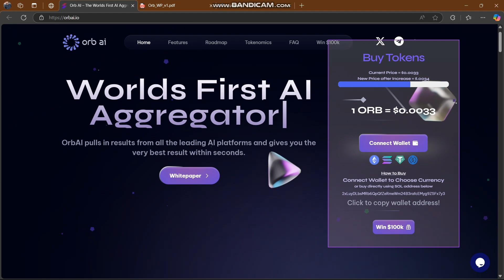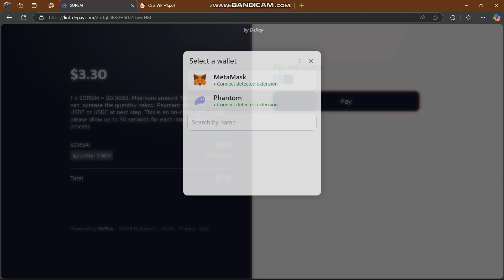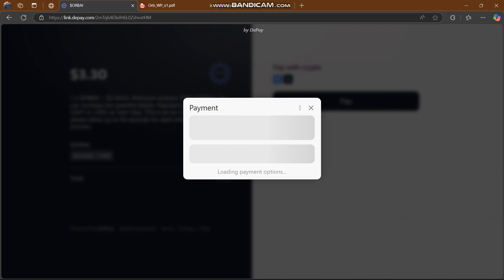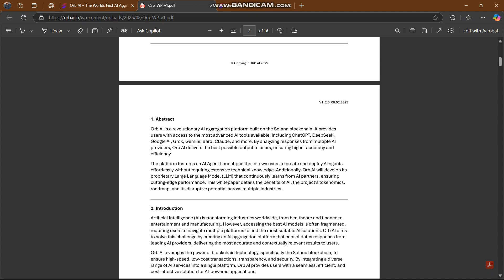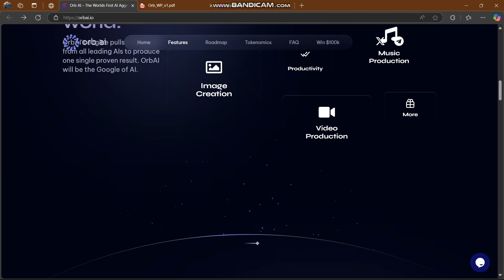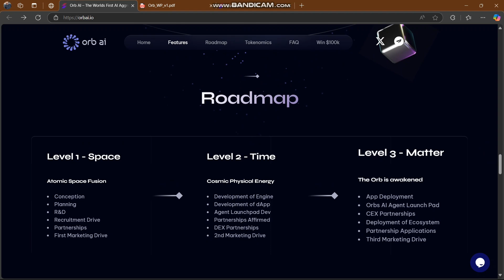AI Like Never Before! 🤖💡 | ORBAI’s Mind-Blowing Breakthrough!